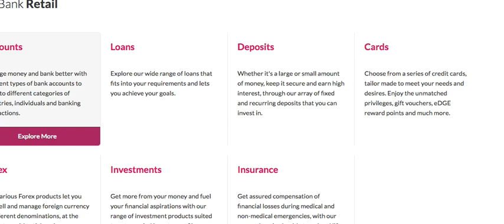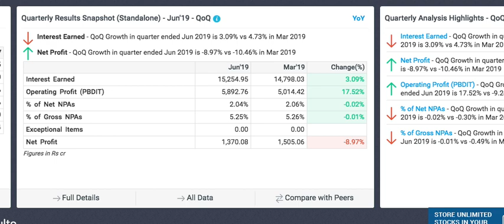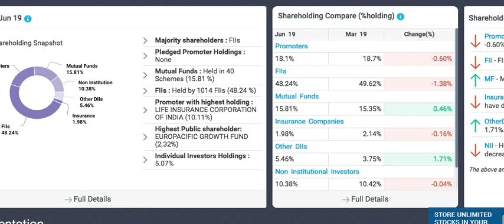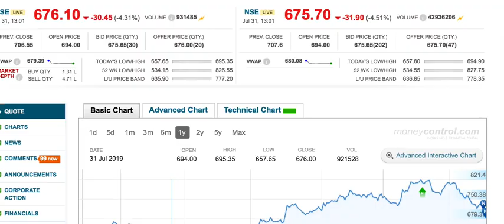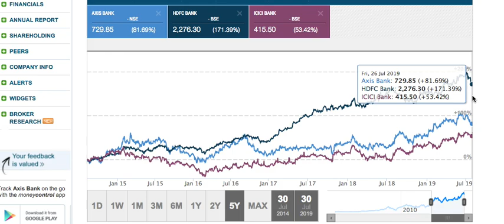Axis bank Hdfc Bank Icici bank किसने ज़्यादा दिए return देखें इस वीडियो में |Long term sharesLTS